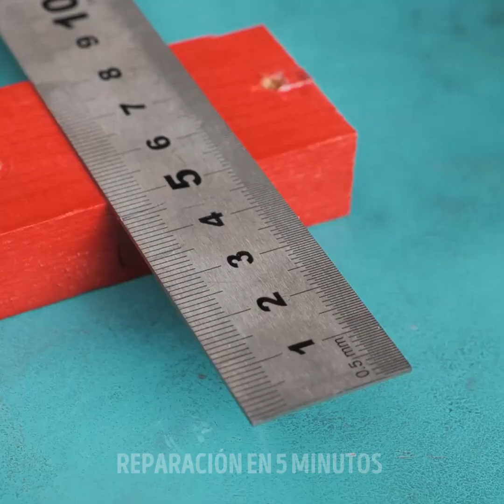Da rienda suelta a tu manitas interior: trucos de reparación épicos